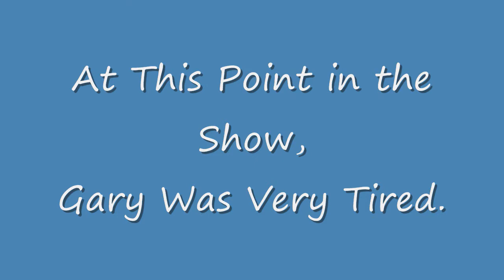Gary LeVox @ HOB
Pictures of Gary LeVox at the private wolf concert at the House of Blues in Dallas, TX on 9-28-07. Pictures were taken by Alecia and Leslie. The song is the Church on Cumberland Road as sung by Rascal Flatts.